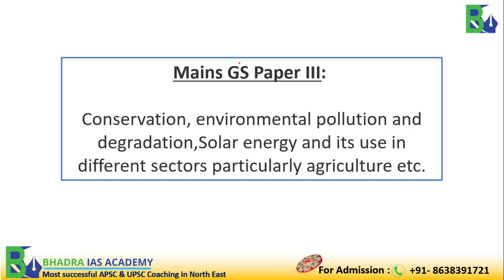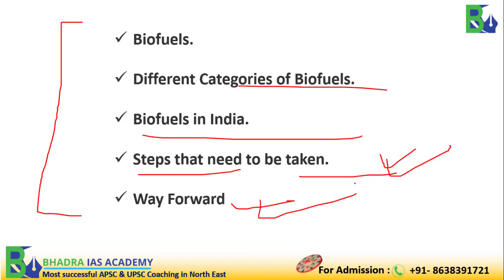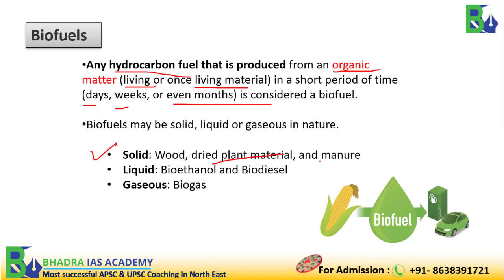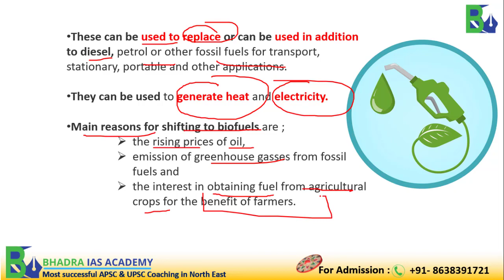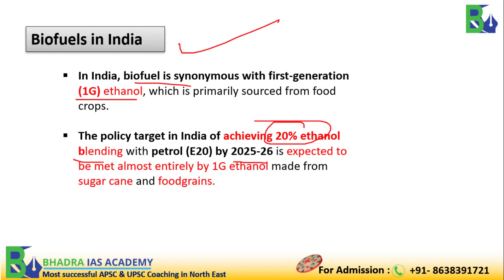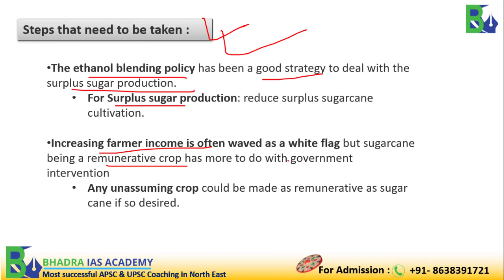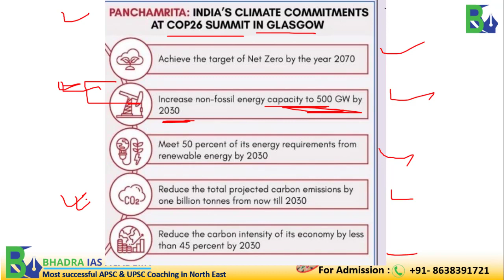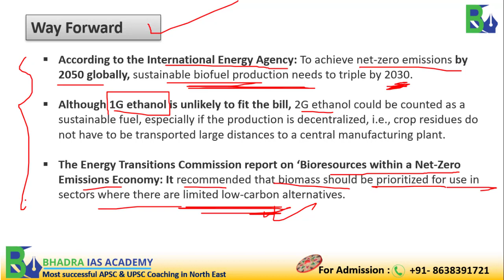The Complex path to biofuel sustainability / APSC & UPSC Coaching in Guwahati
Discussion on 🅱🅸🅾🅵🆄🅴🅻 🆂🆄🆂🆃🅰🅸🅽🅰🅱🅸🅻🅸🆃🆈